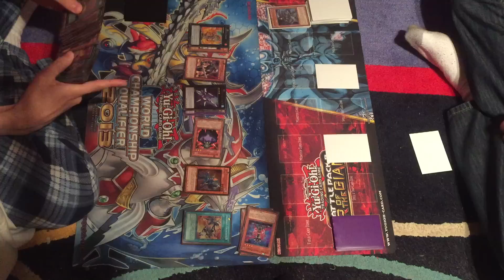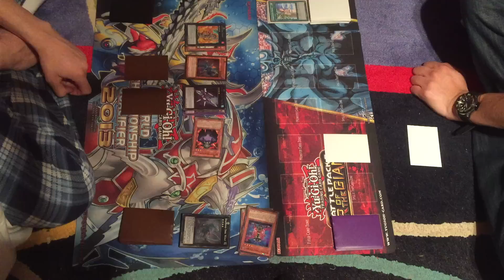Infernity vs. Masked HERO April 2015 Game 3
This is the third and final game of this match up.